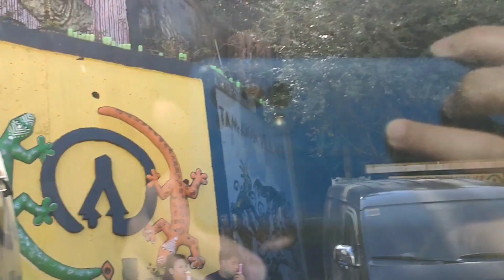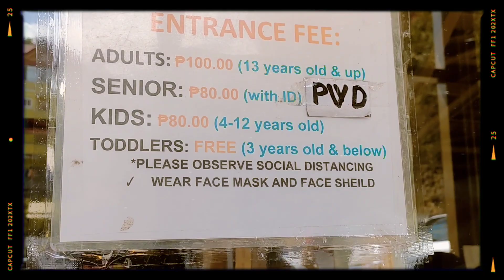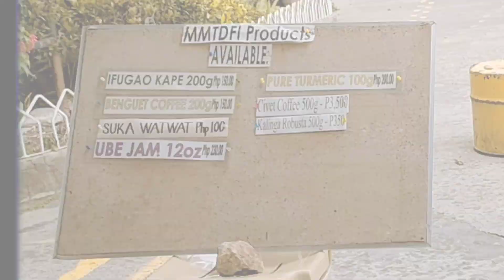PART 2: TRIP TO BAGUIO CITY - Igorot Stone Kingdom, Camp John Hay and Burnham Park | Marge Lheanne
The part 2 of our Baguio City trip is now out! Hope you would enjoy watching this one. Thank you so much for your support. I love you all! ❤️

Thank you Ikson for my background music! 🎶